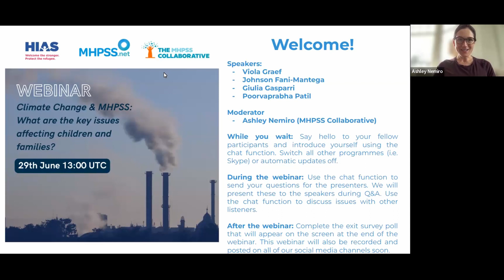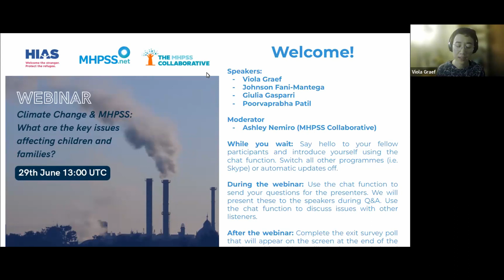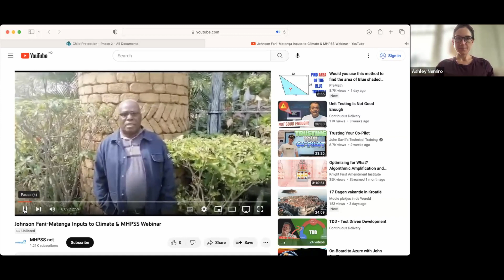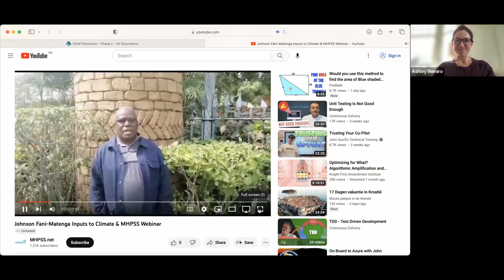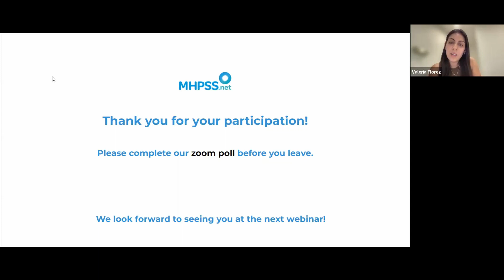WEBINAR: Climate Change & MHPSS: What are the key issues affecting children and families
Recording of the webinar: "Climate Change & MHPSS: What are the key issues affecting children and families?" hosted byMHPSS.net, The MHPSS Collaborative and HIAS on 29th June 2023.

The Community of Practice for MHPSS for Children and Families in Emergencies will be hosting a roundtable webinar on Climate Change & MHPSS: What are the key issues affecting children and families? In this session, we will hear the experiences of three different speakers around the topic.